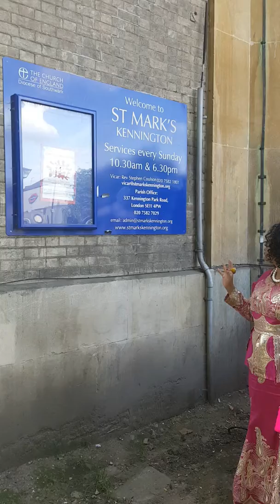Put your knives here, not under the bushes! - Children We love you.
Remembering all children that have been lost in the UK through knife crime and gun crime. Requesting the government / council to create more provision for youth workers  and centres
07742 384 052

Julliet Makhapila   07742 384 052